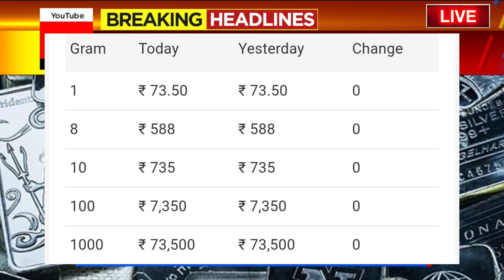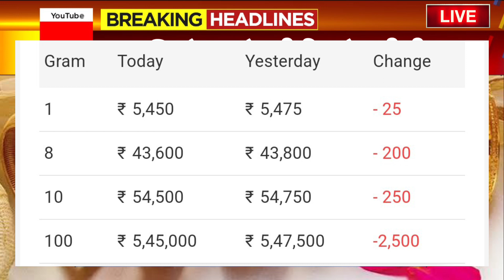Gold Rate Today- Gold Price Today India- 24 Karat & 22 Carat Gold Rates- silver Rate Today In India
Gold_Price_Today_Gold_Price_Today_24_Karat_&_22_Carat_Gold_Rates_Today_In_karnataka_India

Gold_Price_Today_karnataka_Gold_Price_Today_24_Karat_&_22_Carat_Gold_Rates_Gold_Rate_Today_In_India l